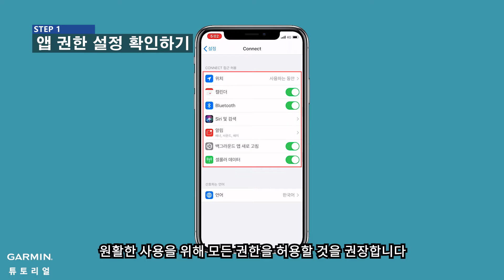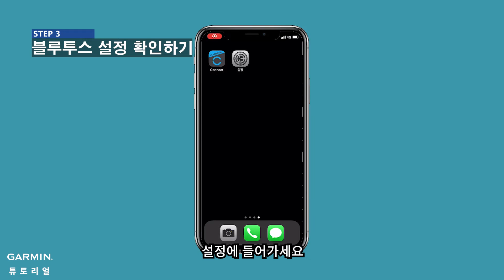[튜토리얼] 스마트 알림 문제 해결하기 - iOS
만약 Garmin 제품과 스마트폰이 이미 연결되어 있음에도 불구하고 스마트 알림이 뜨지 않는다면, 본 영상의 방법에 따라 문제 해결을 시도해 보세요.

보충 설명:
알림 여부를 각 상황에 맞도록 따로 설정할 수 있습니다